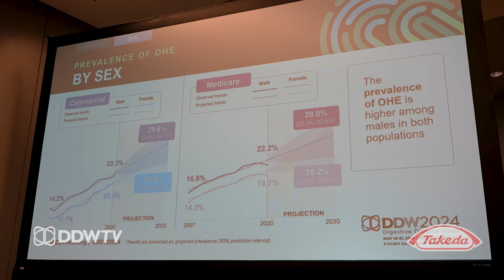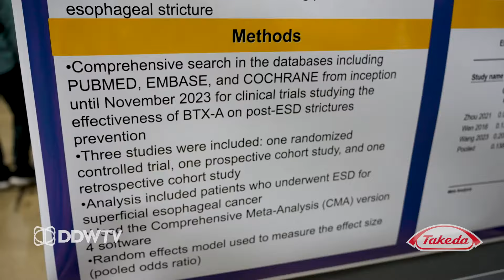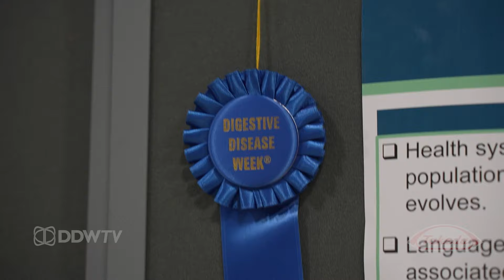DDW TV: Inside Day 1 of DDW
Step inside the largest digestive health meeting in the world! We kicked off DDW 2024 with comprehensive sessions, an exhilarating poster hall, and friendly competition.